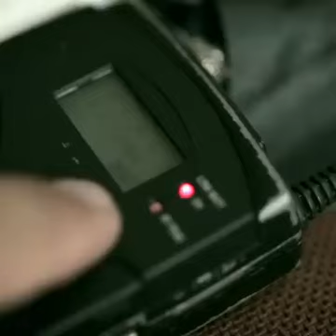Dando o troco em Diretores de Empresa - Mau atendimento - Serviço ruim - Desrespeito